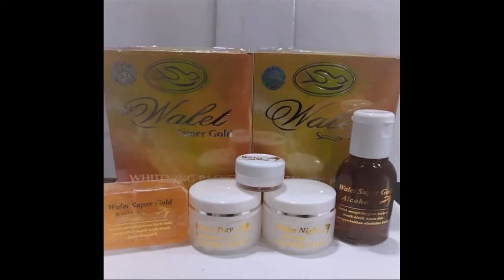Produk Yang Membuat Wajah Glowing aura